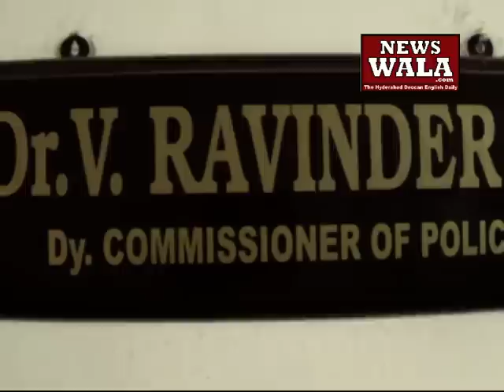Chain snatcher booked in PD act - first time in Hyderabad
Chain snatcher booked in PD act - first time in Hyderabad. Author: Rayees Azam